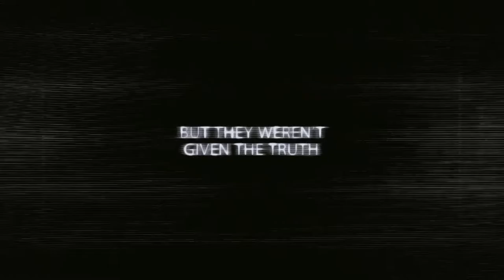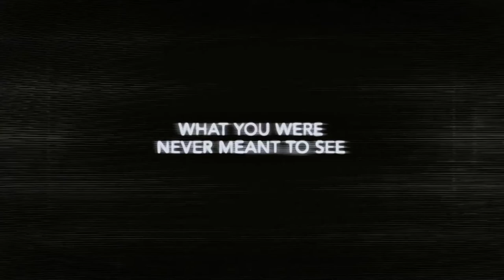Apollo 18 (2011) Official Trailer [HD]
Synopsis: Officially, Apollo 17 was the last manned mission to the moon. But a year later in 1973, three American astronauts were sent on a secret mission to the moon funded by the US Department of Defense. What you are about to see is the actual footage which the astronauts captured on that mission. While NASA denies its authenticity, others say it's the real reason we've never gone back to the moon.